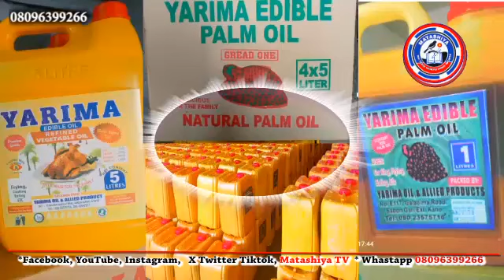Kai tsaye labaran dare 21/9/2024